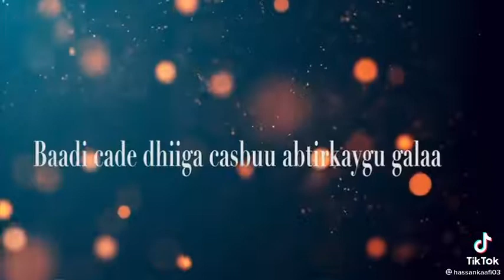ilkacase Qeys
Part² 👋